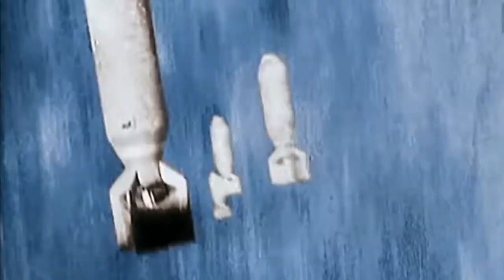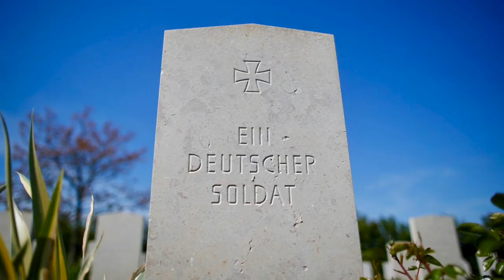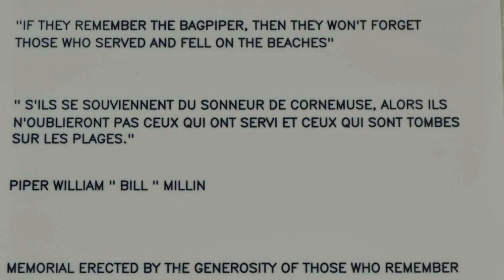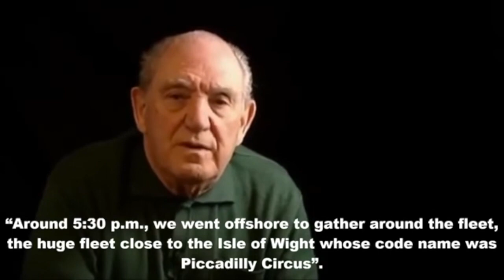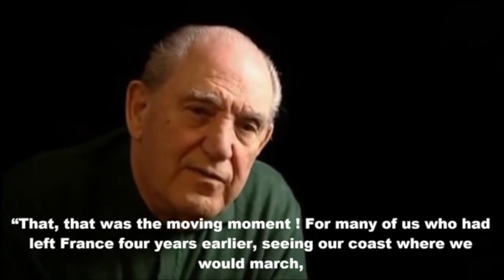A tribute to gallant masculinity: Bill Millin and Commando Kieffer at Sword Beach, 6 June 1944.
1. Highland Laddie
2. Road to the Isles 2:38
3. When the Battle is Over 7:13

The clip is essentially made of archive and documentary footage of what happened on and around the beaches, with subtitled interviews of green berets, and some of the most famous historical pictures of the Normandy landings. There are some recent pictures as a shot from The Longest Day showing Bill Millin and Lord Lovat in a white sweater.

On D-Day "Mad Piper" Bill Millin landed on Sword Beach with Lord Lovat's Green Berets. He played Highland Laddie on the landing craft and Road to the Isles as he went ashore. On leaving England the day before, he had played When the Battle is Over.  (1)(2)

Tom Duncan, one of Bill’s fellow commandos of the 1st Special Service Brigade said about that moment in an interview:

“I shall never forget hearing the skirl of Bill Millin’s pipes. It is hard to describe the impact it had. It gave us a great lift and increased our determination. As well as the pride we felt, it reminded us of home, and why we were fighting there for our lives and those of our loved ones.” (2)(3)

Moments before the “mad piper” landed, 177 green French green berets of Commando Kieffer, also under command of Lord Lovat, had launched their attack on the beach gun batteries at Ouistreham at 7h31. René Rossey was one of them, aged 17. (5:55)

In 1944, French marines had been integrated into the British No. 4 Commando of the 1st Special Service Brigade under Brigadier Lord Lovat. They had been sent to Scotland to train with British Special Forces and earn their green beret at Castle Commando, the famous training base at Achnacarry Castle, in the Highlands. The surrounding terrain was well-suited for the tactical and endurance training of elite commandos. (2)(3)

The 1st SSB’s mission was first to silence the gun batteries overlooking their landing beach, then to march toward Bénouville to relieve the 6th Airborne Divison‘s paratroopers that were holding the bridges over the Orne (Pegasus Bridge).

“The French were dug in on the beach, having taken heavy casualties, by the time Lord Lovat waded ashore to the skirl of the pipes. “We were pinned down on the beach, many of our comrades dead or dying,” Rossey recalled. “But when Lovat’s piper walked up and down the beach, piping his lungs out, the Germans seemed stunned, as if they’d seen a ghost. They briefly stopped firing and we made it to the barbed wire at the top of the beach.”

Rossey was possibly the youngest Allied soldier in the Normandy invasion. He had lied about his age to get into France’s 1st Battalion Marine Fusilier Commando (later known as the Kieffer Commando after their chief Philippe Kieffer).

On D-Day, one in four of the 177 French commandos were killed, or wounded badly enough for evacuation.” (4)

(1) The story of the “mad” Highland piper of World War II

(2) The training of the green berets at Achanarry and Tom Duncan’s quote are in Peter Caddick-Adams, Sand and Steel: The D-Day Invasion and the Liberation of France, 2019, chapter 9.